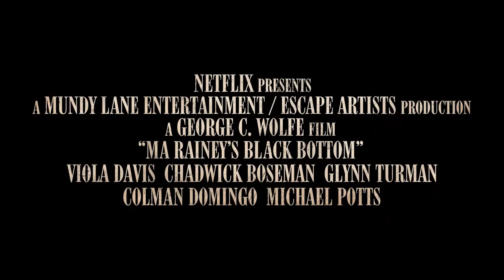Le Blues de Ma Rainey : la dernière apparition de Chadwick Boseman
Le Blues de Ma Rainey est à retrouver à partir du vendredi 18 décembre 2020 sur Netflix.

Chicago, 1927. Un studio d'enregistrement. La tension monte entre Ma Rainey (Viola Davis), un ambitieux musicien (Chadwick Boseman) et les producteurs blancs déterminés à contrôler la légendaire "mère du blues". Adapté de la pièce d'August Wilson, lauréat du prix Pulitzer.